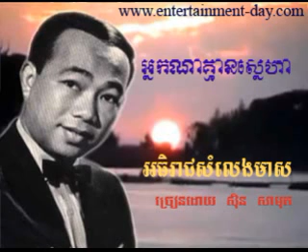442 Samuth Nak Na Kmean Sneha